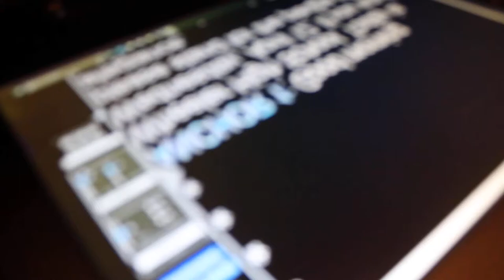WMN March 23, 2021